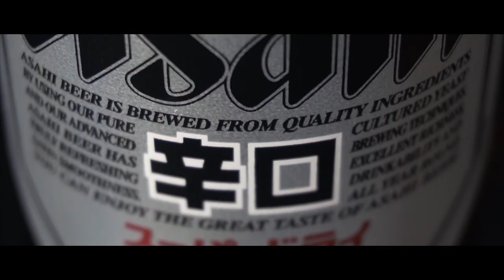Asahi Super Dry (Sony A6400, E 35mm f/1.8, E 16-50mm f/3.5-5.6, JCC Extension, HLG3)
Please note that I’m not getting paid or have any other associations with this brand. I just liked the look of this bottle and wanted to try making a commercial-like video.

Filmed in 1080p HLG3.

In addition to the camera and lenses I used the following equipments:

Zoom H1n
DJI Ronin-SC
x-rite ColorChecker Passport Video
JJC 16mm Extension Tube
Godox SL60W
Neewer 480 LED Panel
VILTROX VL-162T LED Video light
Neewer 80cm Carbon Fiber Camera Slider
Benro A48FDS4  (S4PRO)
Manfrotto 055XPRO3 + MHXPRO-BHQ2
400 W fog machine